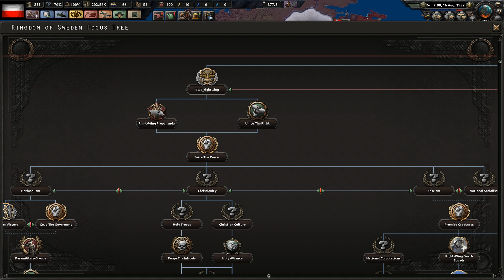Hearts of Iron IV Cold War Polska - Wojenne doświadczenia i opowieści #3